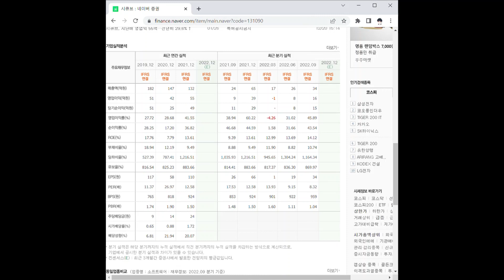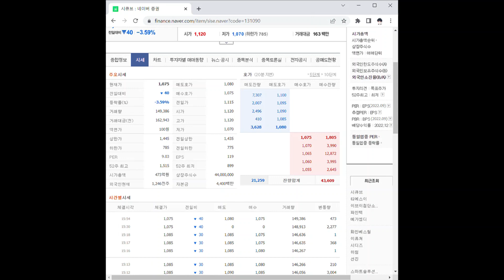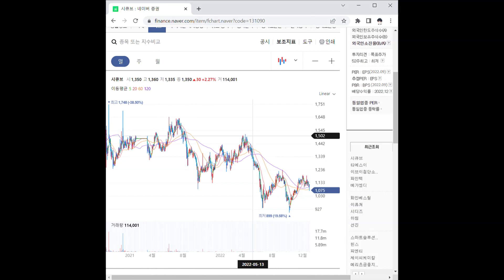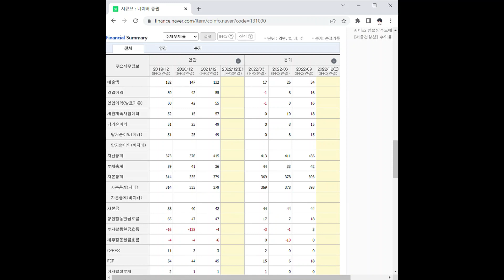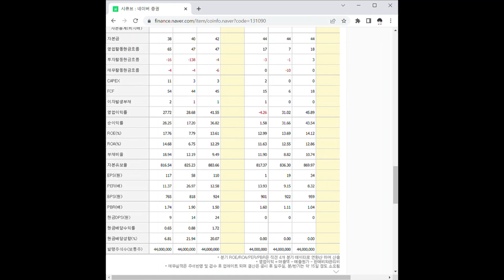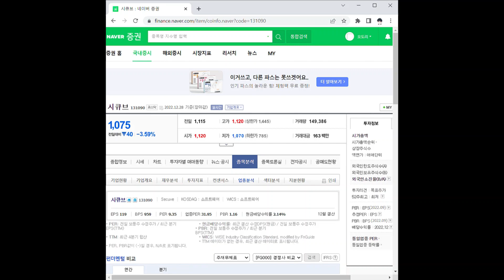시큐브 주가 전망 및 차트 분석